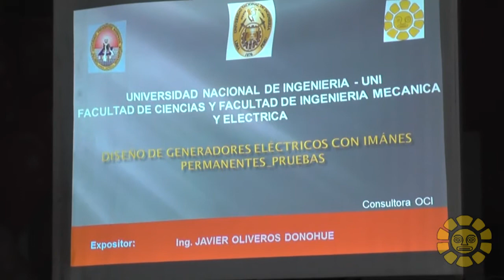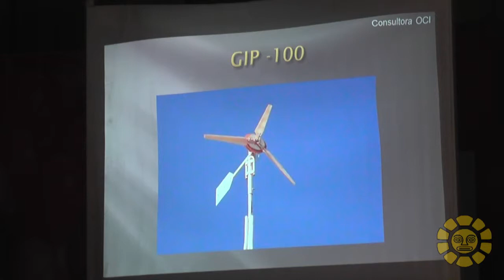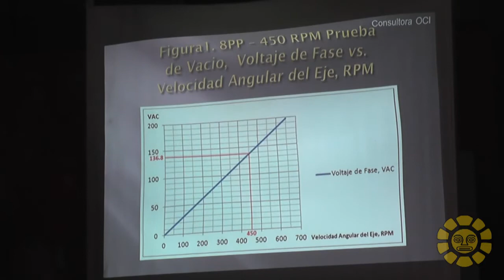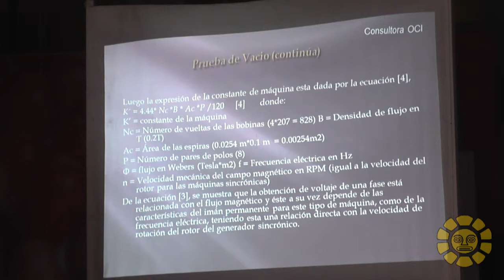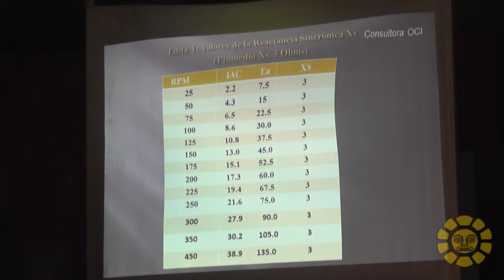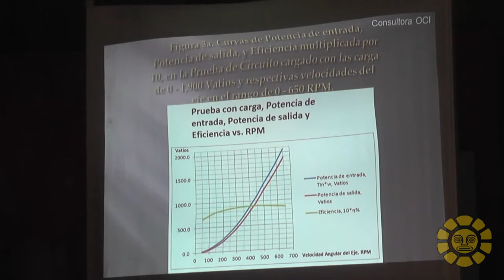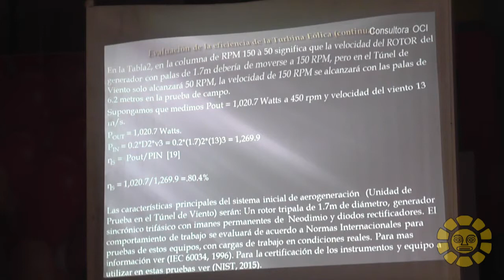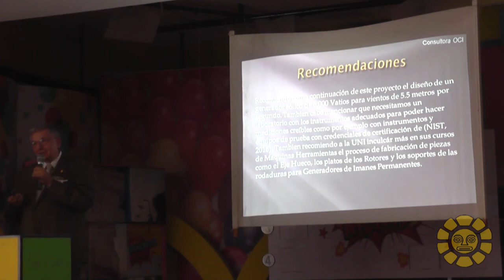Diseño de Generadores Eléctricos con Imánes Permanentes: Pruebas Ing. Javier Oliveros Donohue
Diseño de Generadores Eléctricos con Imánes Permanentes: Pruebas
Ing. Javier Oliveros Donohue
XXII Simposio Peruano de Energía Solar - Arequipa 2015